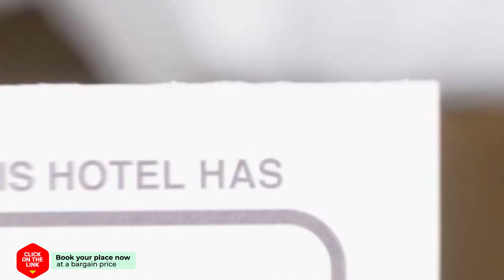Authentic Suites in Fiscardo Archontiko hotel review | Hotels in Fiskardho | Greek Hotels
Authentic Suites in Fiscardo Archontiko hotel video review. Hotels in Fiskardho, greek 3 stars hotels.